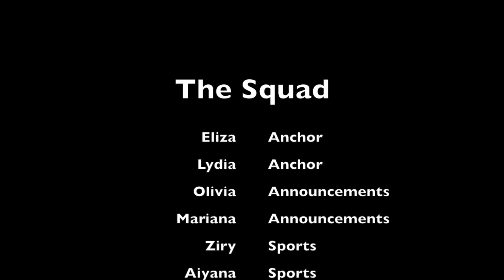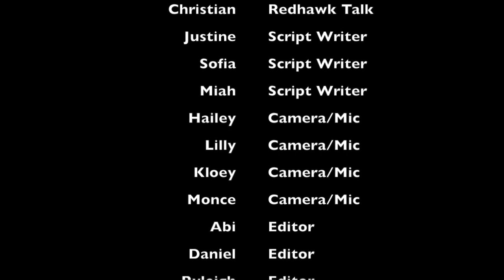RTV Episode 9-20-21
This week on RTV: A fantastic week for Redhawk sports, important announcements about school, and Redhawk Talk about clubs/sports!